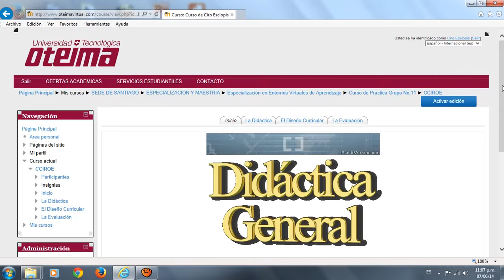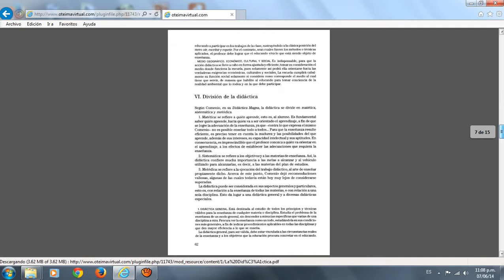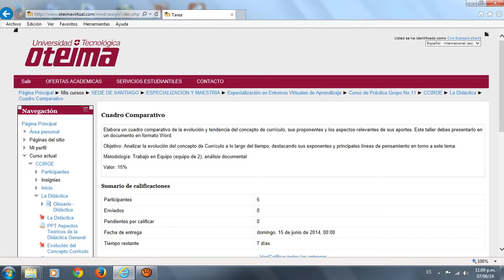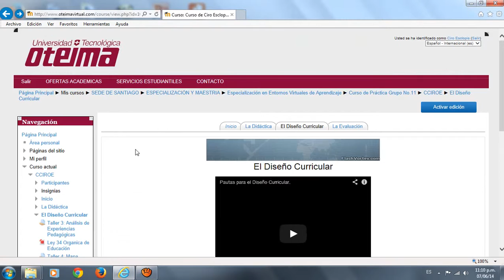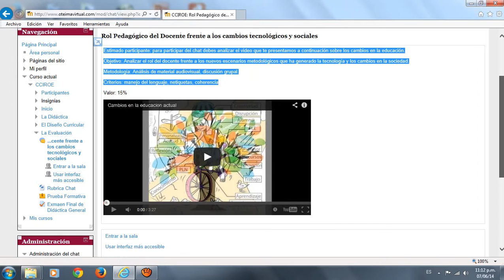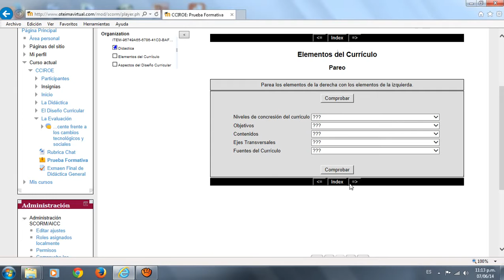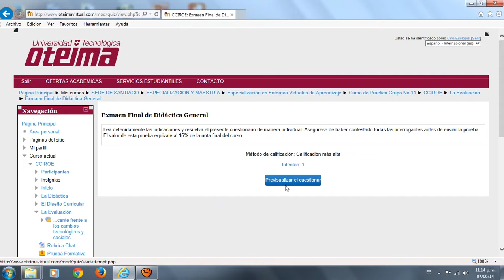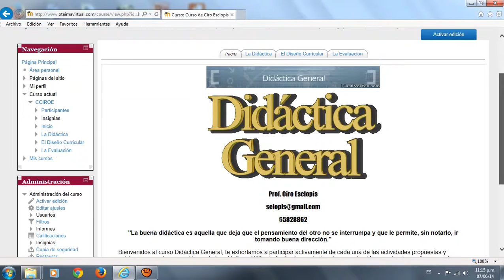Evaluaciones en Plataforma Moodle